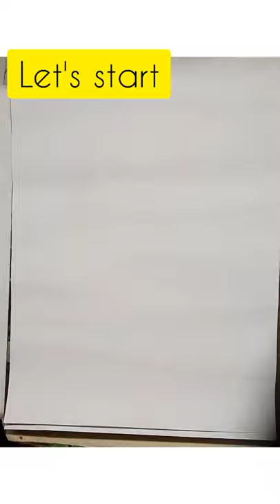How I draw the MONEY HEIST DALI Mask 🎭. in water colour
🖌️An Easy and amazing Art Idea by :
TRIPTY01 ART TUTORIAL 🇮🇳
Hope you all are doing and enjoyed
 this video tips.
I want pardon for low light problem...but please ignore it and enjoy the art video. and share it.

2.Facebook :
 (TRIPTY01 ART TUTORIAL)

🥰 music credit 🙂
The Music Of Money Heist Webseries is taken from Netflix Money Heist series. It's a ©️ music.